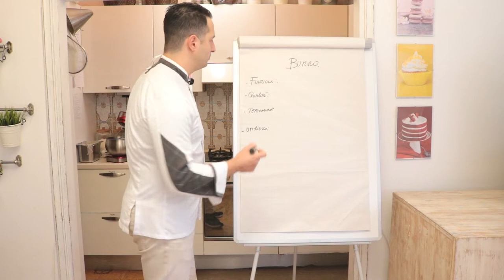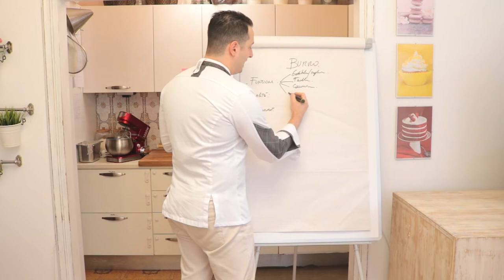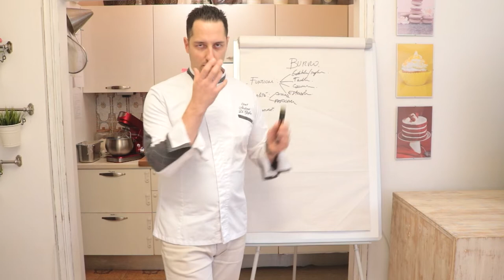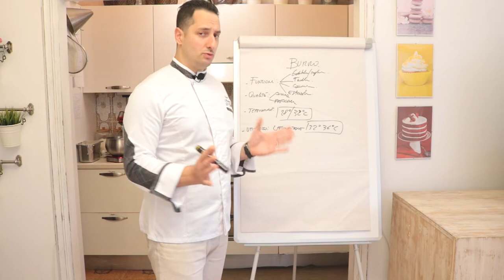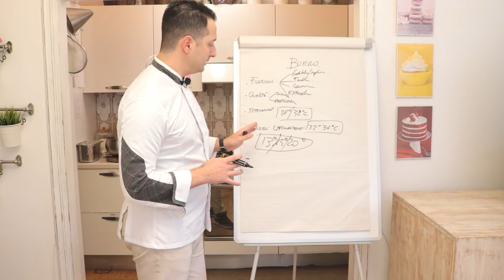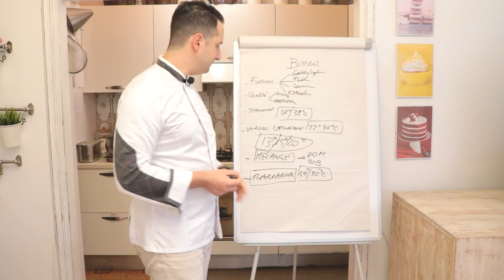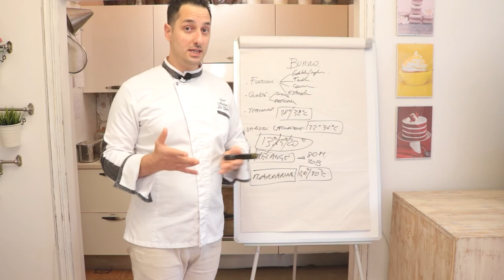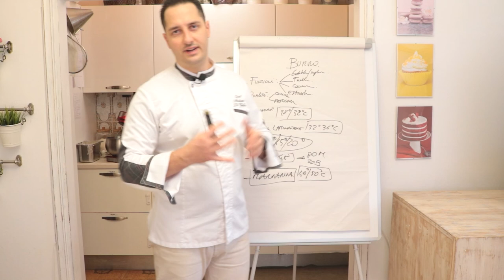Corso di Pasticceria online - Conosciamo meglio il burro - Le funzioni, le temperature e gli usi